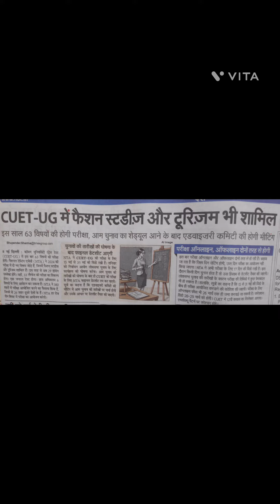CUET-UG में फैशन स्टडीज और टूरिज्म भी शामिल#चुनावों की तारीखों की घोषणा के बाद फाइनल डेटशीट आयेगी